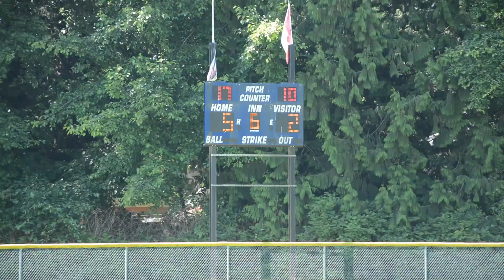Game 4 All-star kickoff tournament Black Sox vs Surrey Newton Canadians